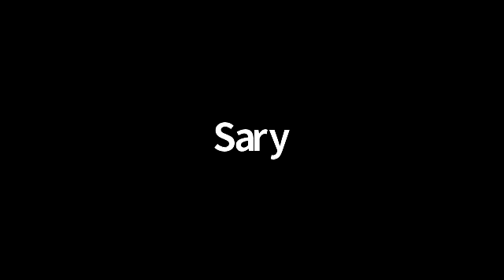RAB NETANEL DUER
PULIENDO DIAMANTES
24/8/2020